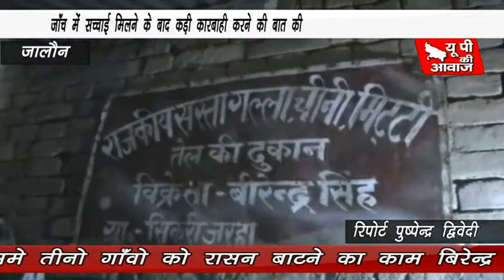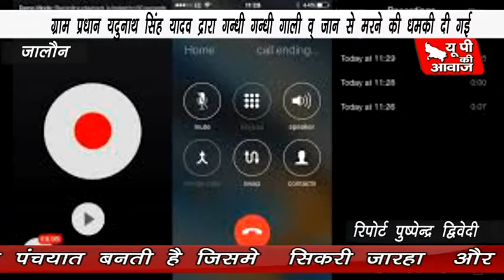दवंग ग्राम प्रधान की गुंडई (ऑडियो बायरल )